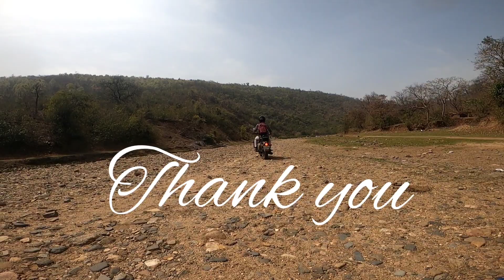PATRATU VALLEY / BIKE RIDE/CINEMATIC/VIDEO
hye people hope you will like the video
please help with the new ideas to create